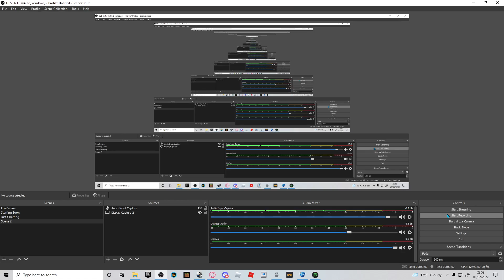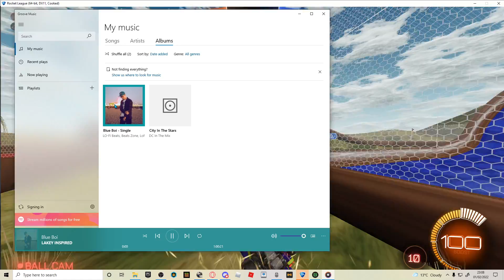Playing Rocket League MINI GOLF with rumble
playing workshopmap